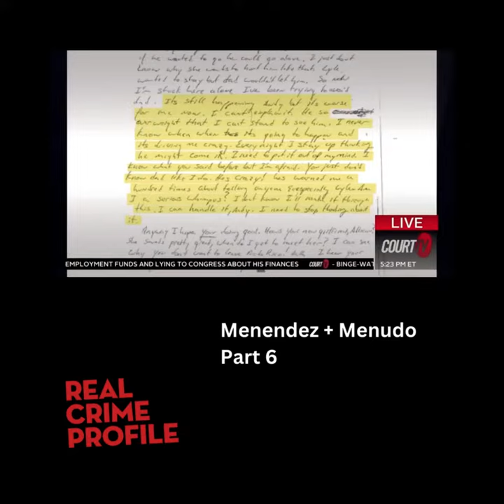Menendez + Menudo Part 6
Join us as we continue this important conversation.
What’s next for Erik and Lyle Mendez who have so far served 33 years of their life sentences without the possibility of parole? Is there a chance for a new trial now that another person, Roy Rossello, has come forward with the accusation that their father Jose Menendez also raped him when he was an underage member of the boy band Menudo? Could this be a new piece of evidence to corroborate the brothers’ story that Jose sexually abused them, a key part of their original defense, which was excluded from their second trial? In the Peacock docu series “Menendez + Menudo: Boys Betrayed”, Roy details how he met Jose Menendez, then the president of RCA records, when Menudo came to New York City to negotiate a record deal. Roy’s recounting of what happened next behind closed doors shocked and infuriated us. Will Roy be able to find justice for himself, and possibly help the Menendez brothers as well?
Listen on applepodcasts We also encourage you to watch the documentary on Peacock TV. menendezmenudoboysbetrayed 🎧 And please leave us a 5 star ⭐️ review, it really helps the show!